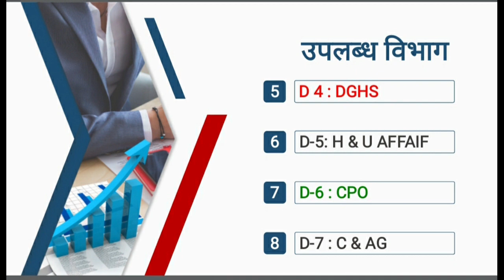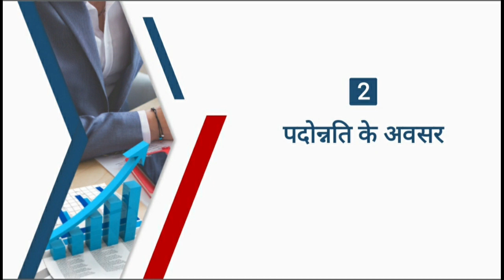SSC JHT EXAM 2019 QUALIFIERS : HOW TO FILL OPTION FORM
SSC JHT EXAM 2019 QUALIFIERS के लिए कर्मचारी चयन आयोग ने option form अपने वेबसाइट पर डाला है । यह फॉर्म कैसे भरें तथा कहाँ का चयन करें यह समस्त जानकारी इस वीडियो में